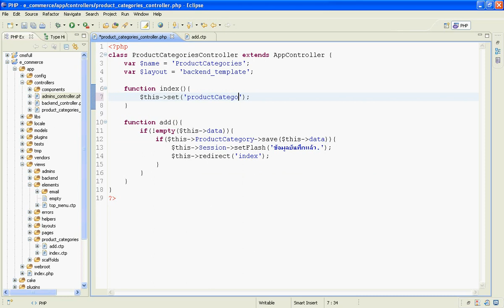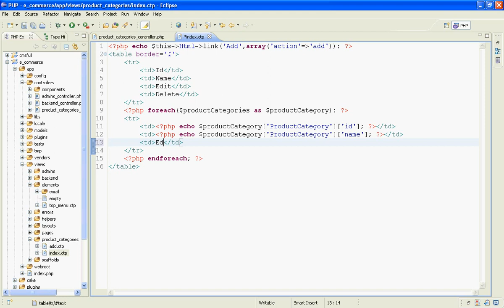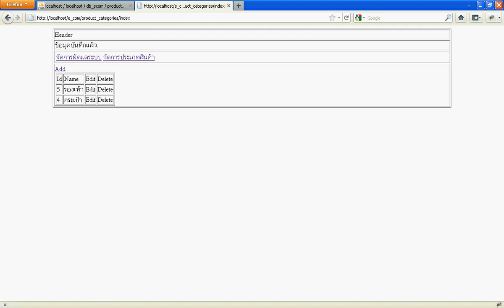14 product category select : javathailand